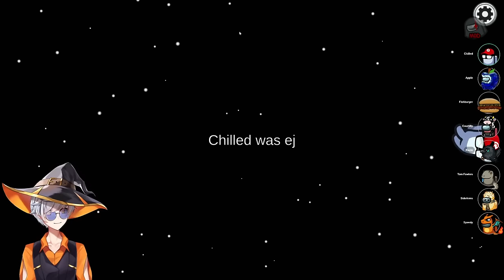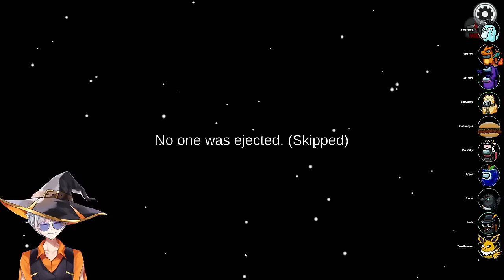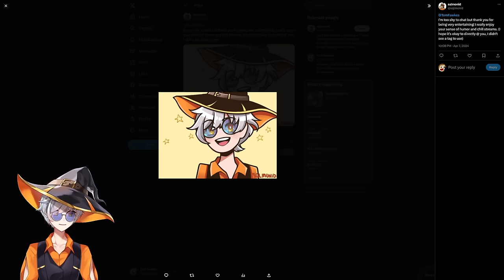Among Us: Town of Us | 4.7.2024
Among Us